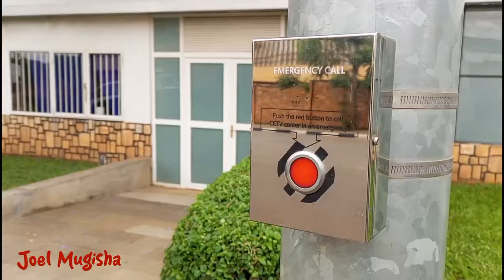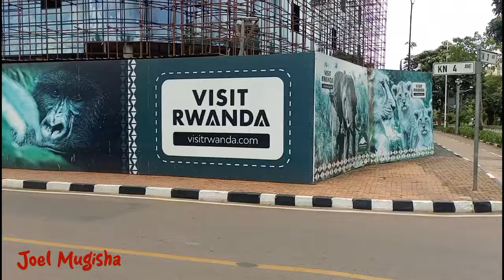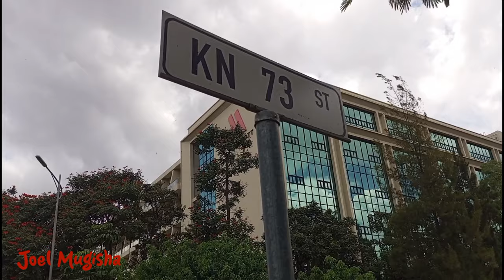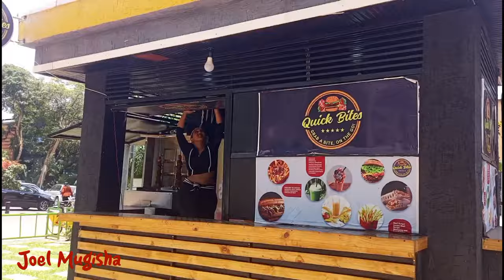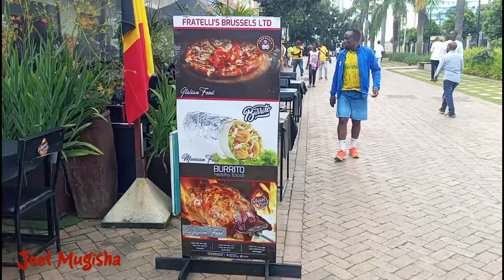The Kigali Rwanda They Don't Want You To See! Shocking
This video will shock you and change your mind about visiting Rwanda

Musician: ASHUTOSH